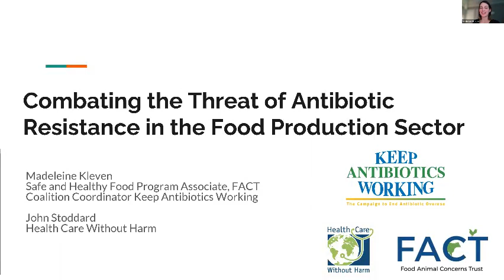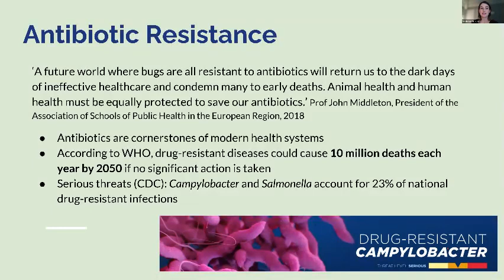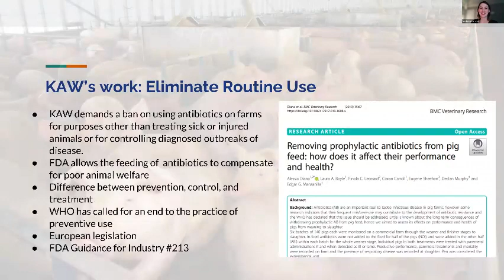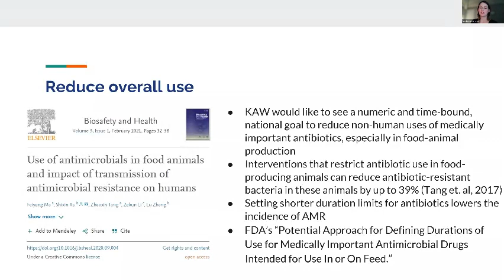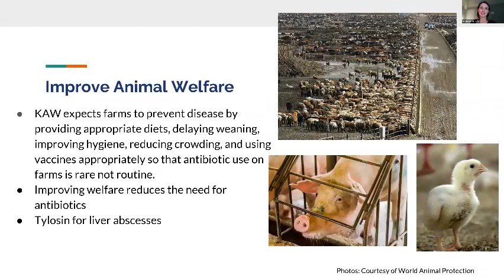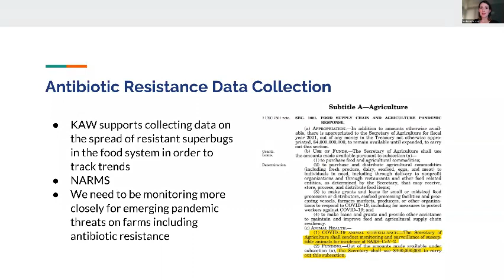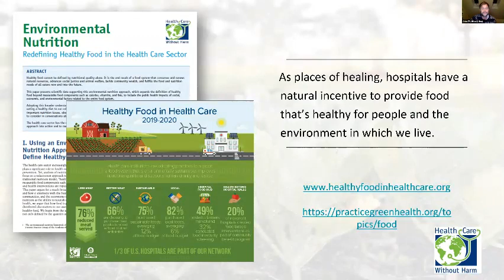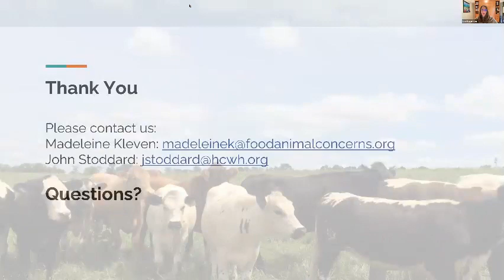Keep Antibiotics Working